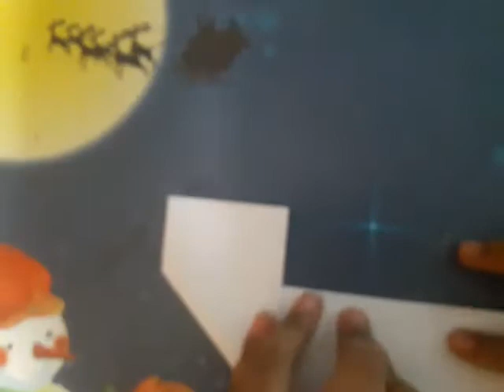How to make origami grizzly,panda and ice bear from We Bare Bears